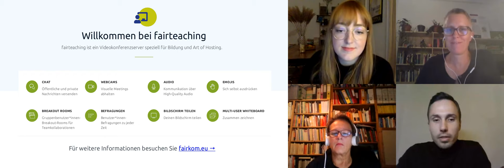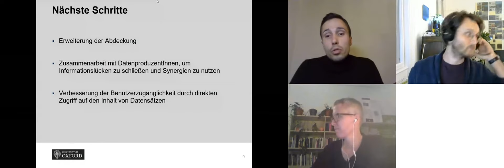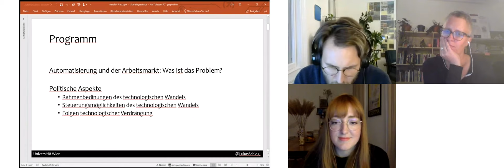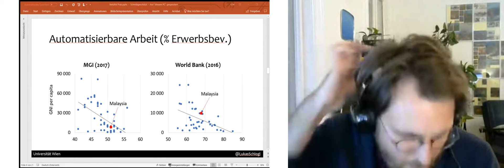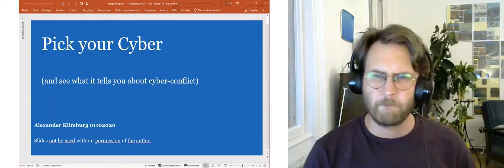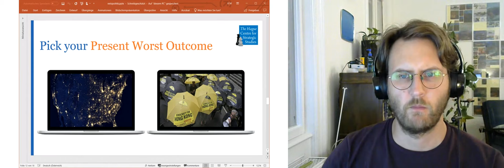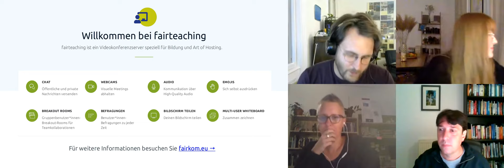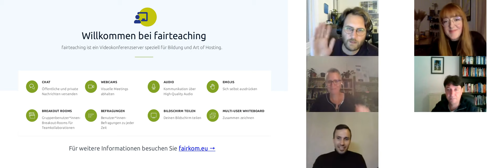49. Netzpolitischer Abend online im Chat Room von fairteaching.net am 10. September 2020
Lukas Lehner, Oxford Supertracker, Social Policy and Intervention, University of Oxford: Tracking Policy Responses to COVID-19: Herausforderungen und Lösungsansätze

Lukas Schlögl, Institut für Politikwissenschaft, Plattform Governance of Digital Practices, Universtität Wien: Politik und Automation

Alexander Klimburg, Global Commission on the Stability of Cyberspace, und Cyber Policy and Resilience Program, The Hague Centre for Strategic Studies: Pick your Cyber

Live-Moderation: Katja Mayer und Sofie Kronberger (Wissenschafts- und Technikforschung, Universität Wien)